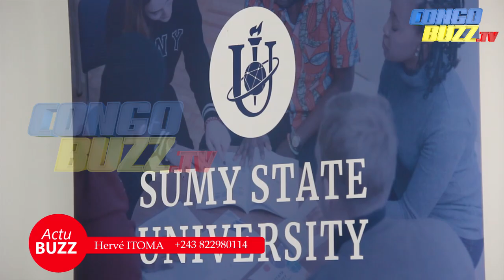L'ÉDUCATION AU CENTRE DE L'ACTION DE FATSHI: LA COETRA OFFRE L'OPPORTUNITÉ D'ÉTUDIER EN UKRAINE